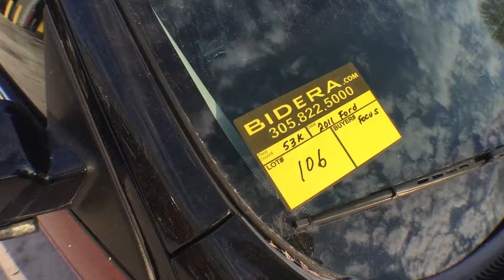Lot#106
2011 Ford Focus